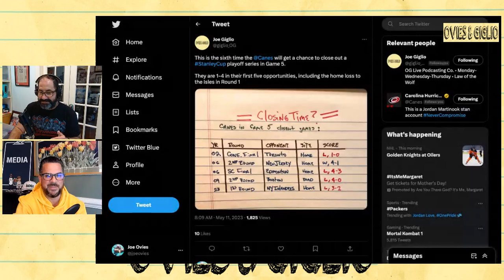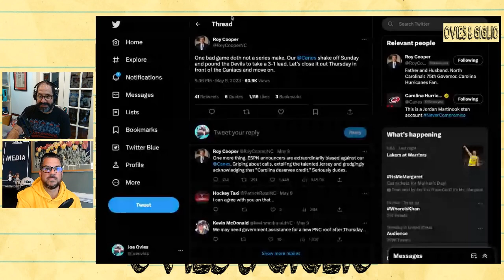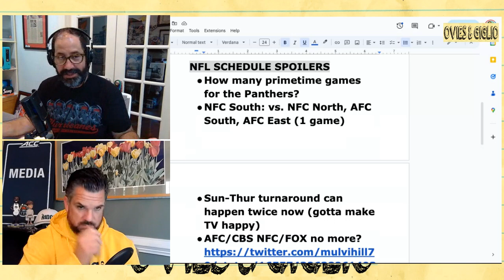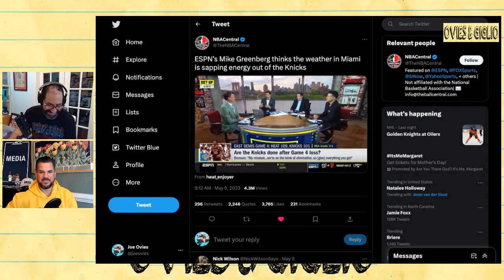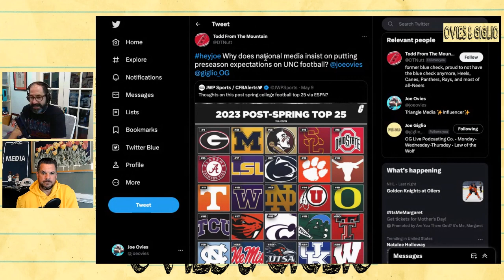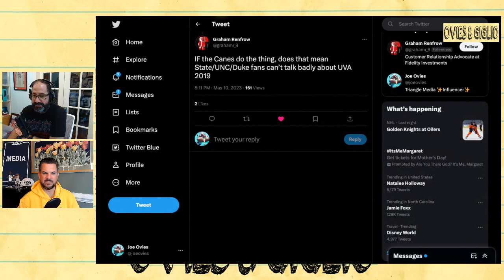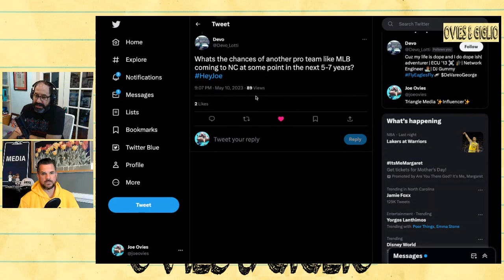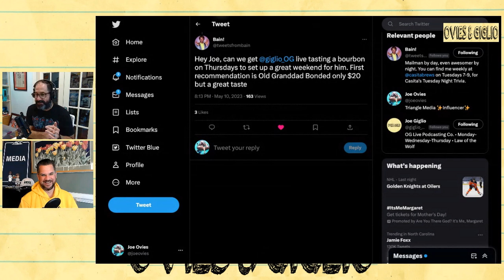O+G Ep. 5: Closing time for the Carolina Hurricanes | NFL schedule spoilers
It's closing time for the Carolina Hurricanes. Can they finish their stanleycupplayoffs series against the newjerseydevils tonight? Canes legend Erik Cole drops by. Plus! NFL schedule release day has been plagued by spoilers.

TIMESTAMPS
00:00 - What's on deck
00:10
09:15 - ESPN bias against Canes?
15:30
25:16 - Erik Cole
43:00 - nbaplayoffs down to who is healthy
50:48